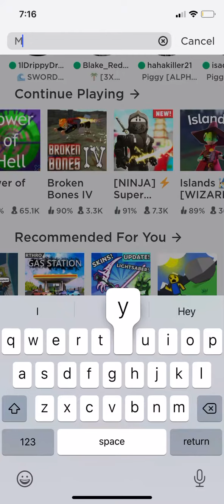My restaurant showcase 1 sub special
I do own the golden stove like and sub  and I’ll grind for another golden stove